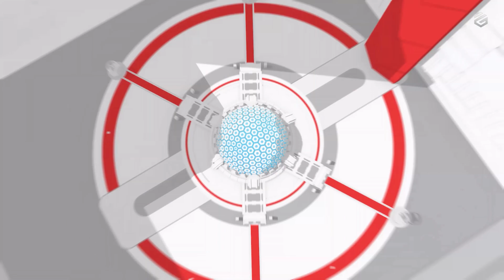Marvel's Spider Man Miles Morales Full Gameplay Part 02 | FULL GAME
Hey Pro Gamers ! 😎
This is FG - Full Gameplay YouTube Channel ❤️‍🔥

👻 PART 2  -

❤️‍🔥I'm Using MSI GL63 8RD Laptop,

RAM 16GB
Intel Core i7 - 8750H
128GB SSD / 1TB
Logitech G402 Mouse
Razer Cynosa Chroma Keyboard

👻 Be Safe 💝
👻 Happy Gaming ✌

                  💠 HAVE   A   NICE   DAY !!! 💠